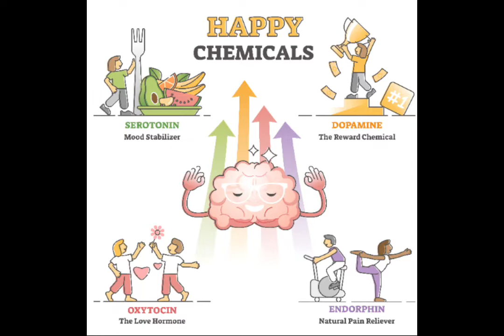Our Online Mindset Course Will Change Your Life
Our online mindset course goes for 8 weeks for an hour a day 5 days a week.

On our online course we can teach you:

Kung Fu
Yoga
Qi Gong
The NSP meditation
How to activate your happy neuropeptides
How to up regulate your dopaminergic pathways and release more happy hormones.

You don’t need an endocrinologist to understand your hormones and change your biochemical state for the better!

All you need is the NSP course 😃

Don’t wait till something breaks!

Don’t focus on fixing things when they break, focus on being your best every single day 😃